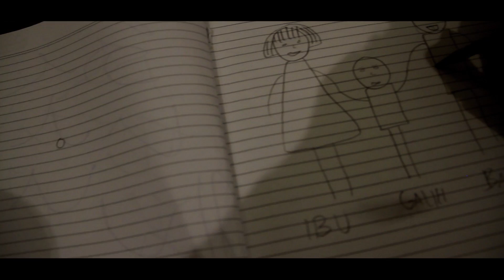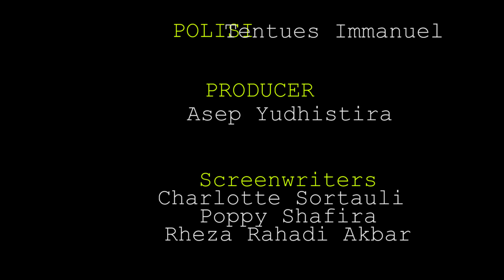Distorsi - Departemen Teknik Metalurgi dan Material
GALI adalah seorang pria muda berusia 20 tahun yang terlihat naif dan polos, bertentangan dengan tuduhan pembunuhan terhadap PAPA yang diberikan padanya. Datanglah DIMAS, pengacara muda necis berusia 30-an yang ditugaskan untuk membela Gali di kursi pengadilan. Tentu saja, sebagai bagian dari pekerjaannya, Dimas menginvestigasi Gali. Akan tetapi, apa yang ia temukan sangat tidak ia sangka.

Manakah yang nyata? Manakah yang dusta?
Siapa yang dapat dipercayai?

Karena, tentu saja, apa yang kamu lihat tidak selalu mengatakan yang sebenarnya. Mungkin saja, kamu belum melihat kisah yang seutuhnya.